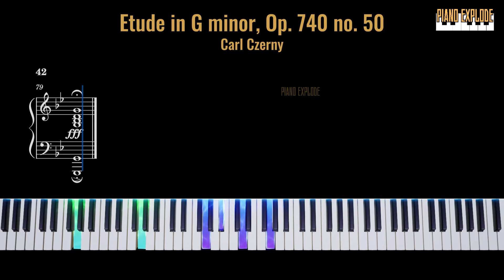Etude in G minor, Op 740 no 50